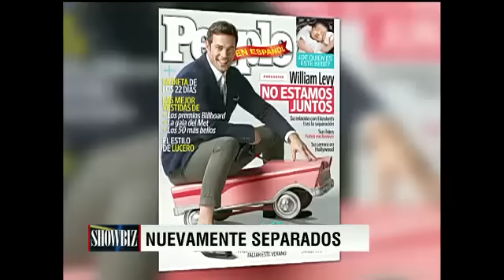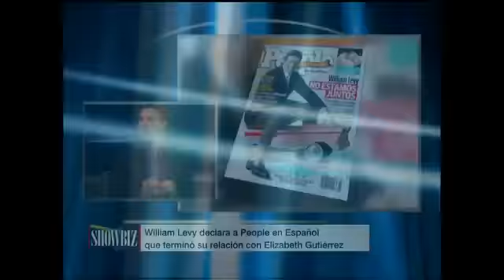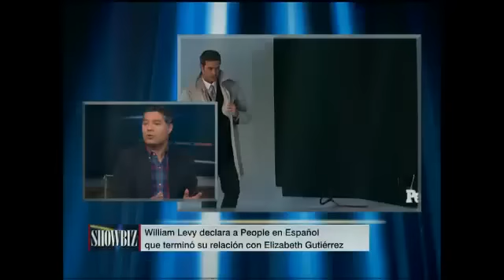¡William Levy vuelve a ser el soltero más codiciado!